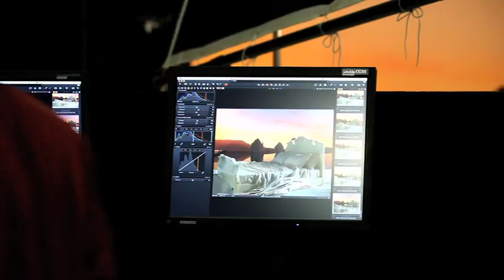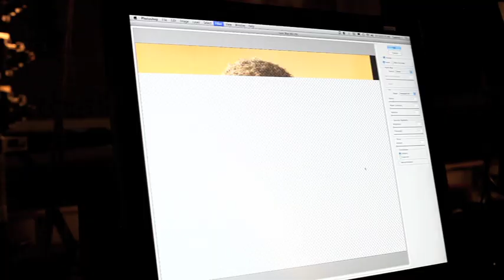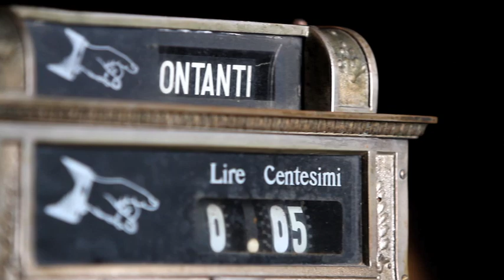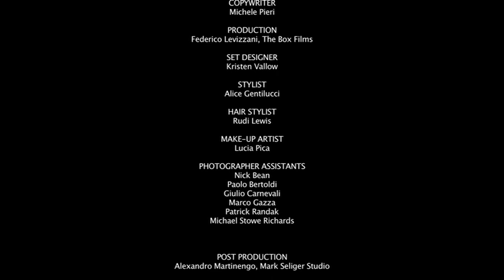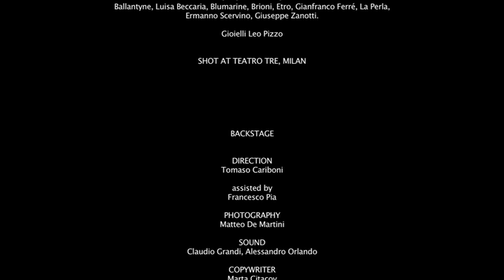Lavazza, Calendar 2011, Mark Seliger, Falling in love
Backstage del Calendario Lavazza 2011 "Falling in love" scattato da  Mark Seliger.

Backstage of the Lavazza 2011 Calendar "Falling in love" shot by Mark Seliger.
The stories and secrets of the world's leading photographers who gave their very own interpretation of the Lavazza world. Live the experience of Lavazza's true italian coffee also